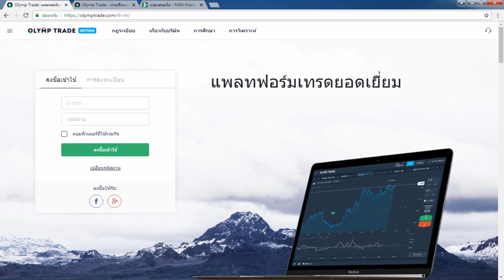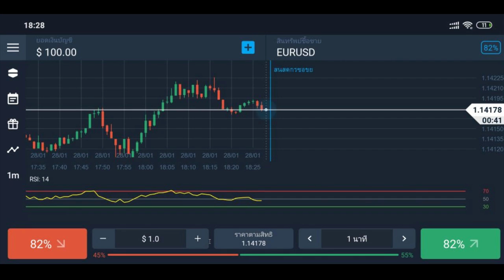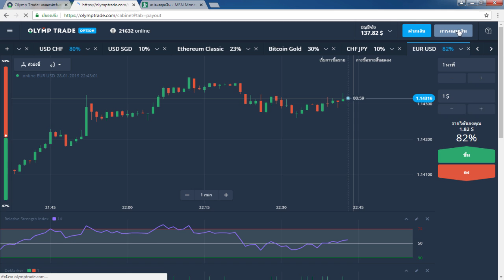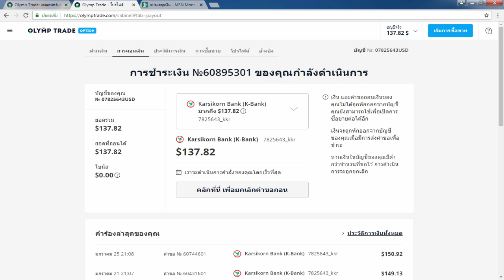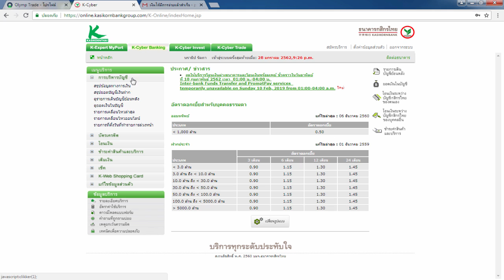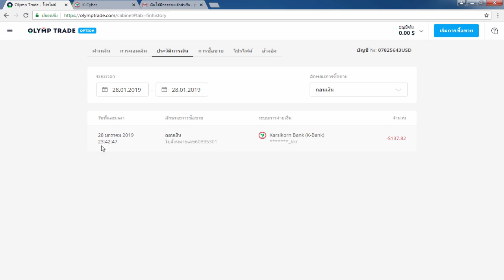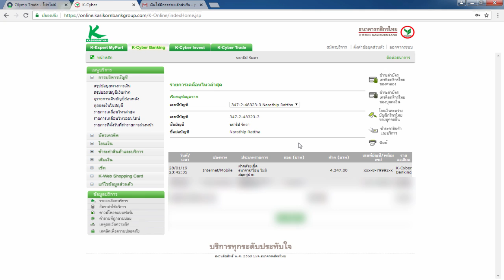(ด่วน รีบดู!!) รีวิวหาเงินออนไลน์ 1,200 บาท ใน 15 นาที!! - สมัครฟรี! ได้เงินจริง100%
1.คลิปสอนสมัคร และ การเริ่มต้นเทรดกับ Olymptrade

ผู้ลงทุนควรศึกษาข้อมู,ให้ดีก่อนตัดสินใจลงทุน